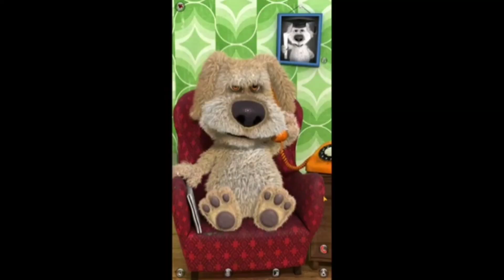Graduation Dog asks Ben "ARE WE FRIENDS?!"